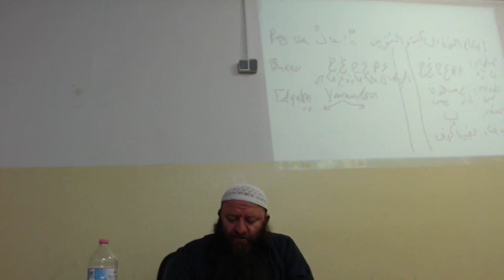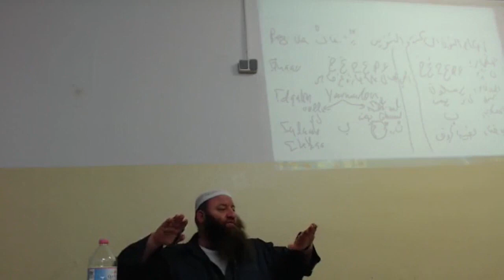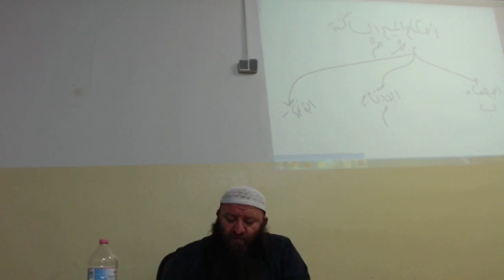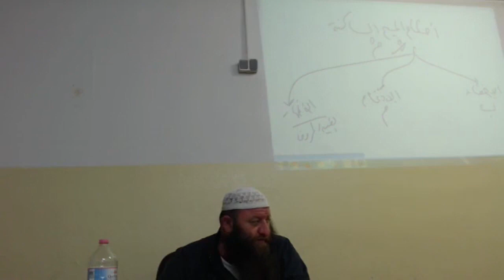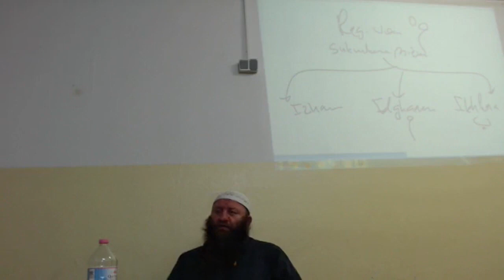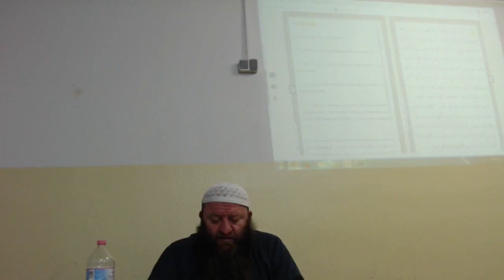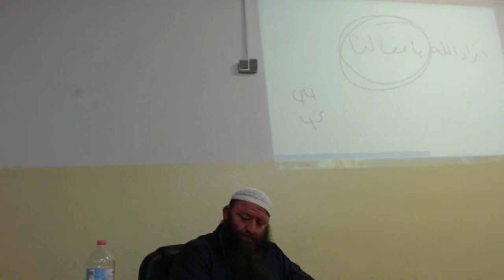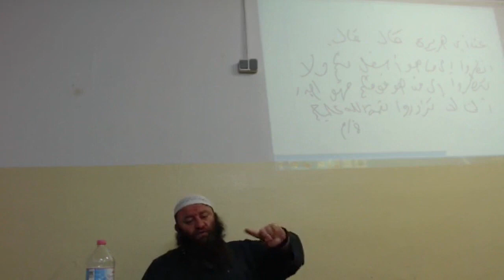Hassan Dabbagh - 7.Wiederholungsunterricht Unterrichtsfach: Quran&Aqidah